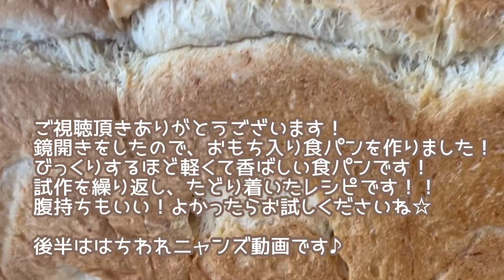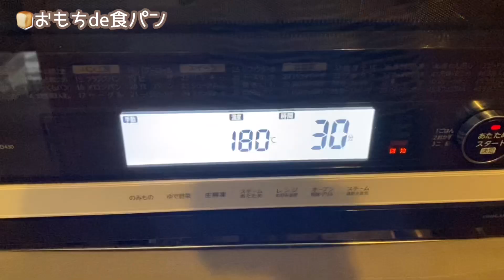簡単絶品💖家にある材料で！おもち入り食パン！ミミまで美味しい♡数日間しっとり続く！はちわれニャンズは後半に！おもち消費にも！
鏡開きもしたことだし、おもちが大量にある…
食パンは腹持ちが悪い…
食べ盛りの息子に…
あ！もち多めで食パン作ろう！と思い、試作を重ね、たどり着いたレシピです！
もっちりしっとりなのに口当たり軽いし、香ばしい深みのある味わい！
なんだこりゃ！なﾊﾟﾝ(八・ω・)です！
よかったらお試しください✩.*˚
ホームベーカリーがある方は、1次発酵までお任せしても、そのまま焼いちゃっても大丈夫です～！

材料（一斤型、今回は1.5斤型使用）
強力粉250ｇ
塩3ｇ
あればきび砂糖20ｇ（普通の砂糖でも大丈夫）
お湯170ｇ
おもち100ｇ
インスタントドライイースト3ｇ
バターかマーガリン15ｇ
食パンレシピ パン作り bread recipe

よく観る大好きチャンネルです